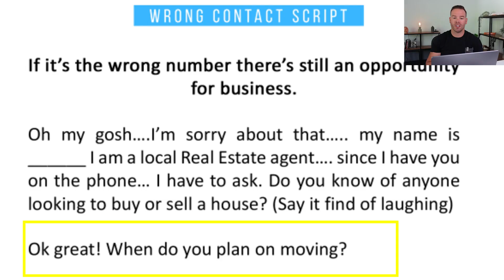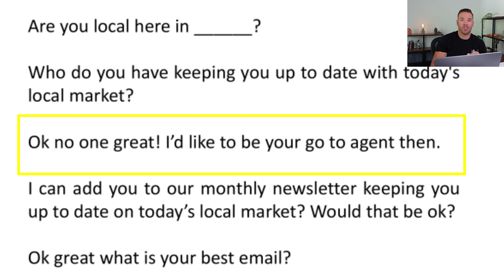What to Say to Expired Listings When You Get the Wrong Number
In this quick and informative video, we'll dive into the world of expired listings and what to do when you encounter a wrong number. Discover the right strategies and words to say to turn a wrong number into a potential opportunity.